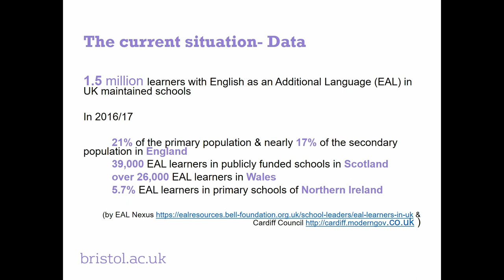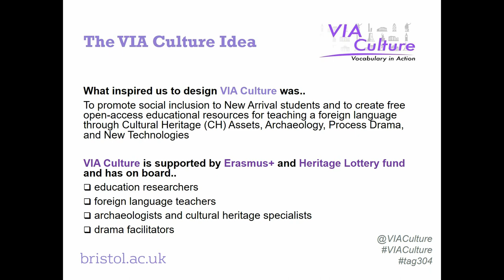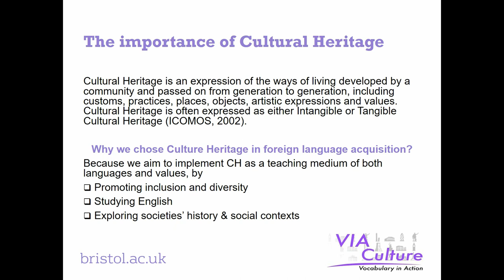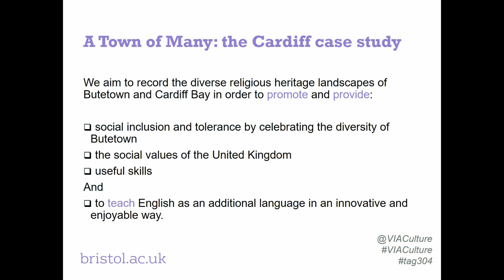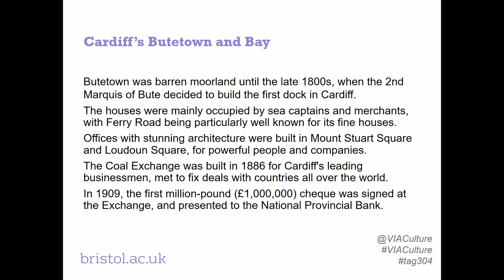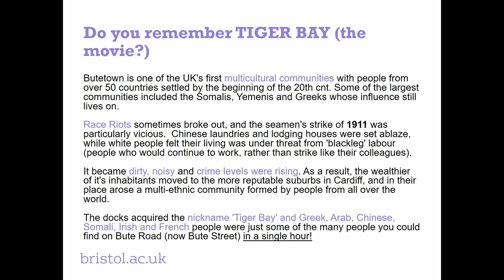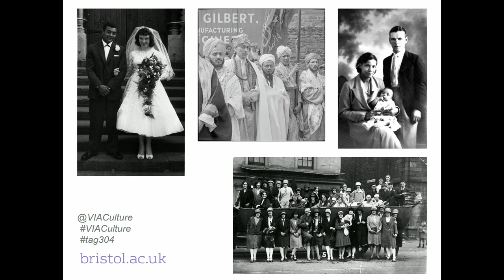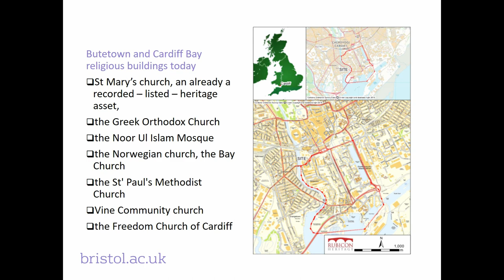VIA Culture: Recording Cardiff’s Religious Landscapes for Social Inclusion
VIA Culture aims to record and mobilize cultural heritage assets as tools for teaching English as an Additional Language and for providing social inclusion to refugees, asylum seekers and newly arrived migrant students. The project is currently recording Cardiff’s Butetown and Cardiff Bay religious buildings, past and present, in a single online interactive database/ georeferenced open educational resource. During the project New Arrival students will develop skills on building recording, data management, blogging, community engagement, geoinformatics, drawing, report writing, oral presentation, photography, videography, video editing, and they will learn about the importance that cultural heritage has for the promotion of social values.

Konstantina Kalogirou (Cathays High School) & Konstantinos
P. Trimmis (Cardiff University)

Session: Archaeology for Change